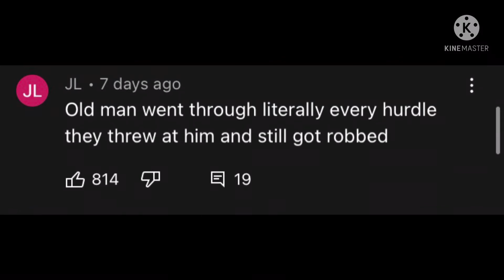Intergender MMA Match | 50 Year Old Man Vs Plus Sized Woman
ufc menvswomen intergender My goals with these videos is to help people navigate fitness, boxing training as well as relationships so they can improve and live fulfilling lives